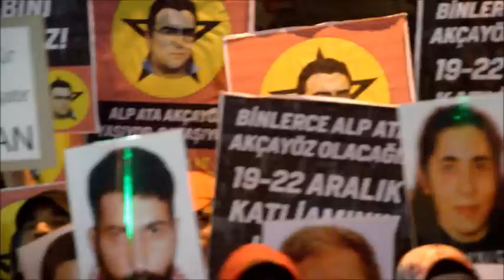19 ARALIK KATLİAMINI UNUTMADIK UNUTTURMAYACAĞIZ!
19 ARALIK KATLİAMINI UNUTMADIK UNUTTURMAYACAĞIZ!

19 Aralık 2000 tarihinde sabaha karşı siyasi mahpusların kaldığı 20 hapishaneye merkezi bir operasyon düzenlenerek bir katliam gerçekleştirildi.
Siyasi iktidarı temsil eden yetkililerin açıkça ifade ettiği gibi Milli Güvenlik Kurulu`nda karar alınıp bir yıl boyunca hazırlığı yapılan, binlerce asker ve polisin katıldığı, binlerce mermi ve bombanın kullanıldığı bir katliam yapıldı. Birçok devrimci tutsak yaşamını yitirdi, yüzlerce tutsak ağır biçimde yaralandı. Operasyon sonrası zorla F Tipi Hapishaneleri’ne götürülen tutsakların sürdürdüğü süresiz açlık grevi ve ölüm orucu eylemleri sonrasında onlarca devrimci tutsak yaşamını yitirdi, yüzlercesi sakat bırakıldı.
Bizler insan hakları savunucuları olarak bu katliamı ve katliamın sorumlusu konumundaki suçluları her zaman her yerde anlatacağız, tarih ve yargı önünde hesap soracağız.
Bundan sonra böylesi katliamların bir daha tekrarlanmaması için, başta yaşama hakkı olmak üzere temel hak ve özgürlüklerimizin korunması ve geliştirilmesi için bütün gücümüzle mücadele etmeye devam edeceğiz!